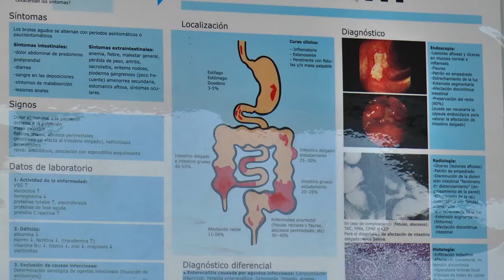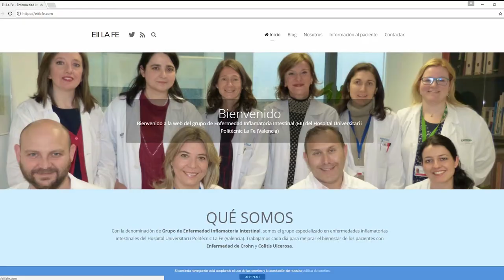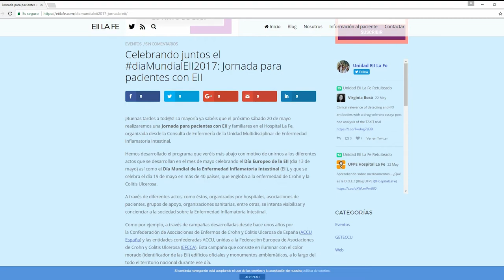I Jornada de pacientes con EII | Cecova TV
Con motivo del Día Mundial de la Enfermedad Inflamatoria Intestinal (EII) el Hospital La Fe de Valencia ha organizado la I Jornada de Pacientes. Este departamento cuenta con una consulta de Enfermería especializada. Una patología que cursa en brotes y donde la alimentación y evitar el estrés ayudan a mejorar la calidad de vida de los pacientes.